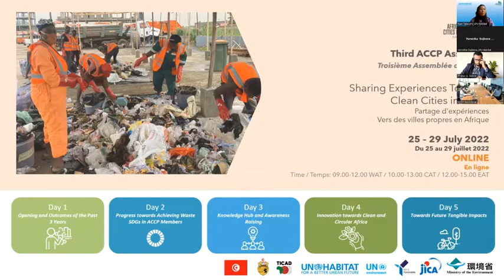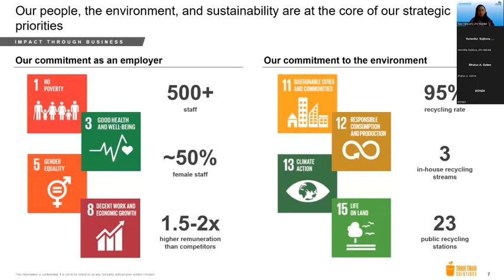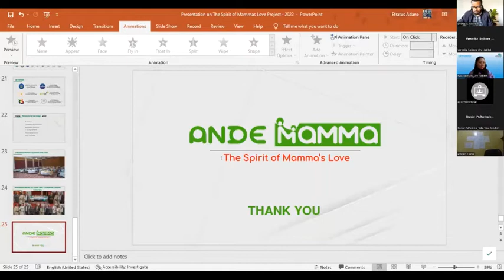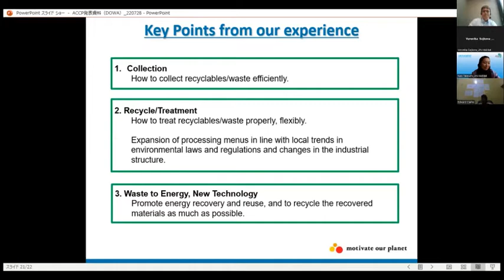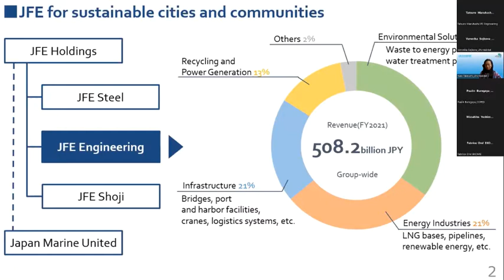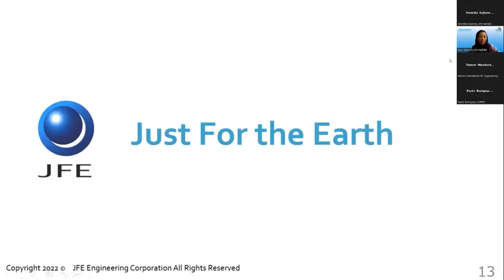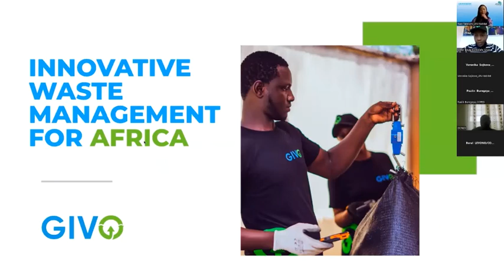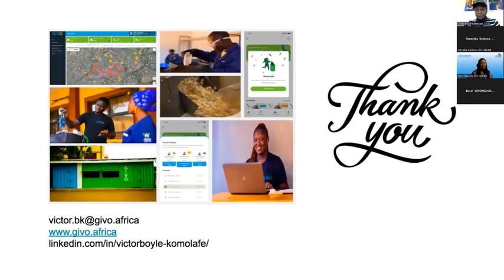ACCP-Session 6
African Clean Cities platform forum